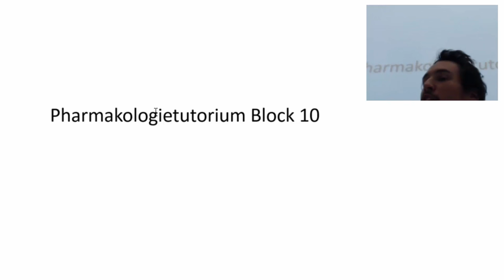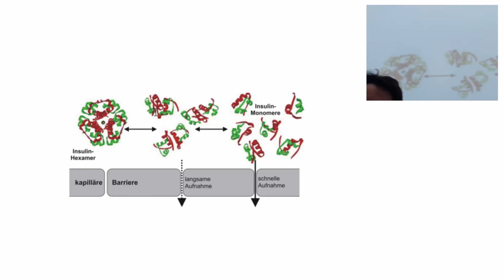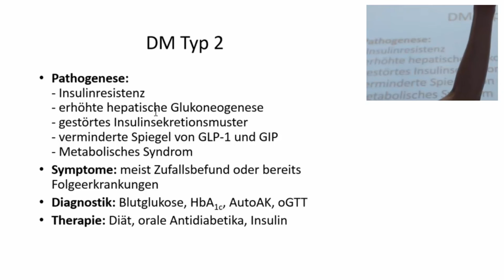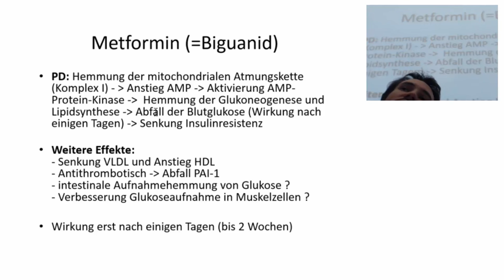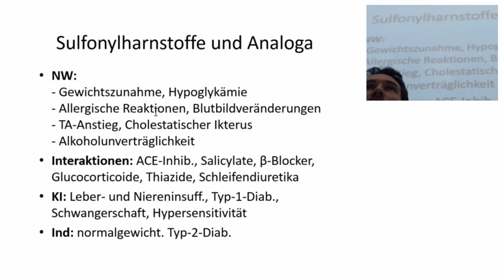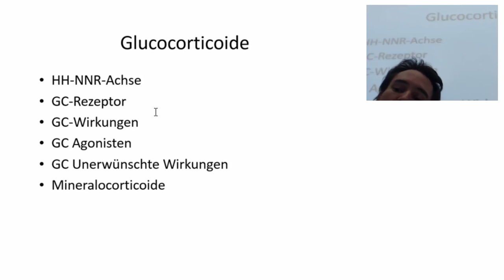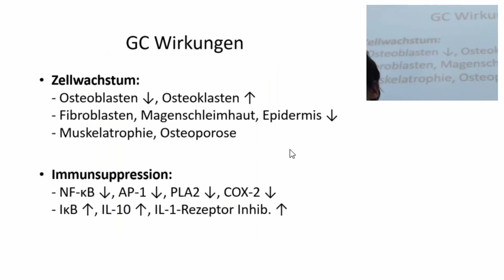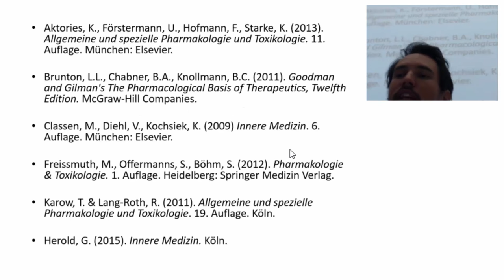Tutorium Block10 2016 AntiDM GCs